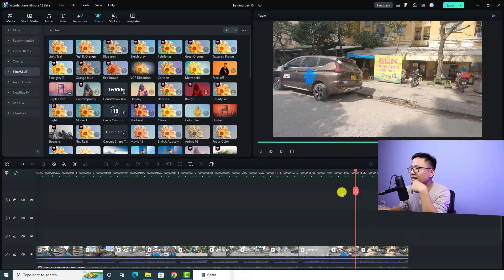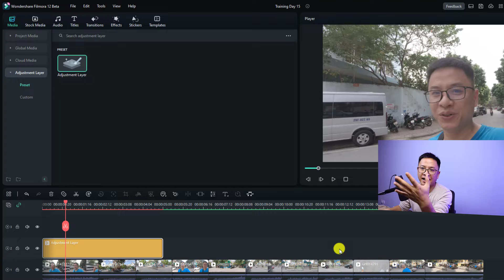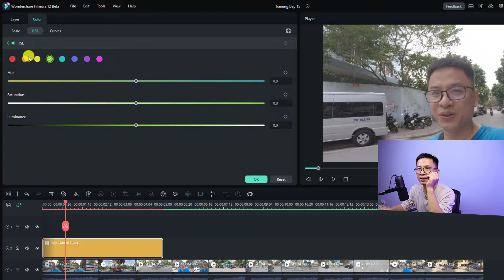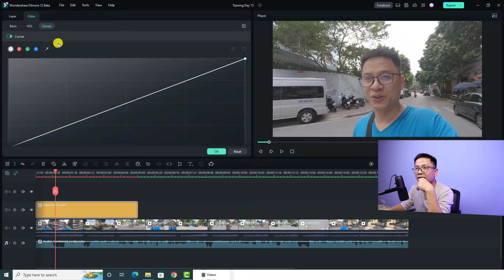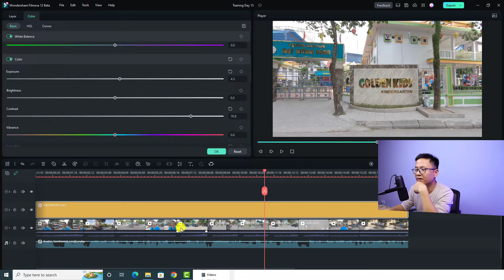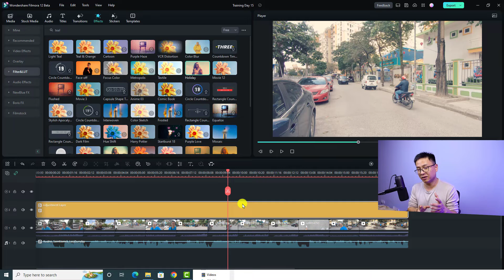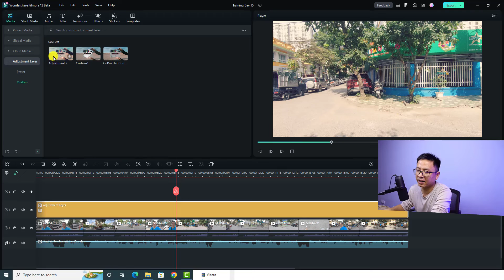Hướng dẫn chỉnh màu video trong Filmora 12 với Adjustment Layer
Tham khảo dịch vụ của Elearning Supporter Tham khảo giá phần mềm Filmora 13 mới nhất ở đây đã nhé Đây là công cụ mới giúp các bạn chỉnh màu video nhanh hơn trong Filmora 12.